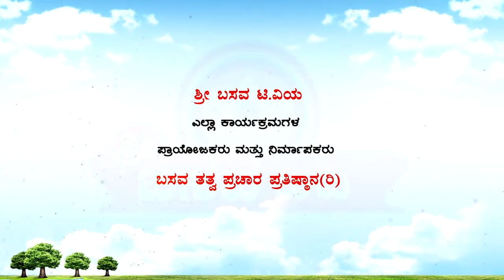Sri Basava T V - HAGARI BOMMANAHALLI VACHANA GAYANA 04